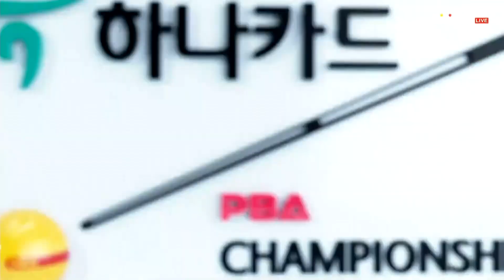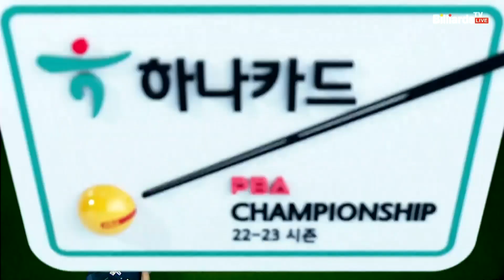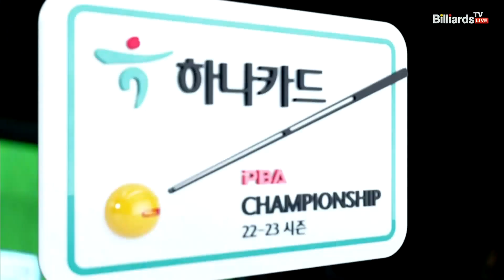초구부터 7점 하이런을 몰아치며 기분 좋게 출발하는 김현우[하나카드 PBA 챔피언십]